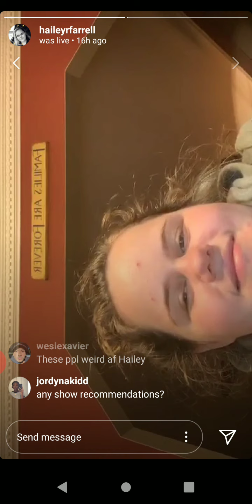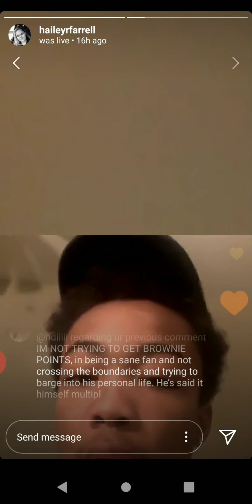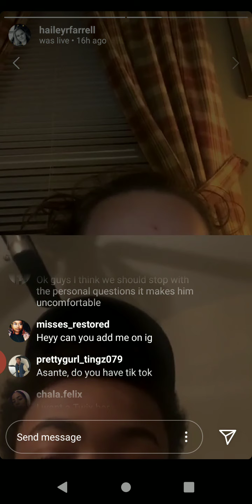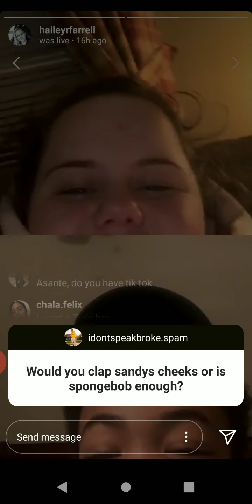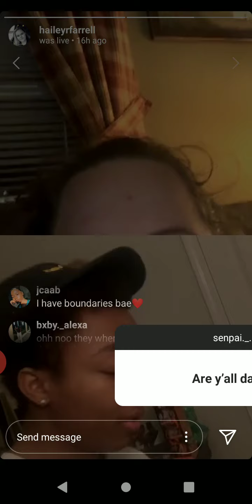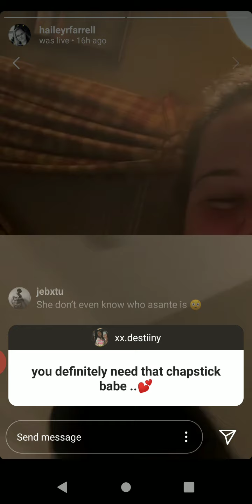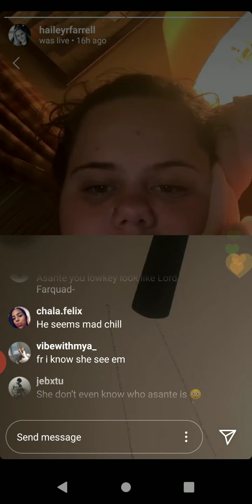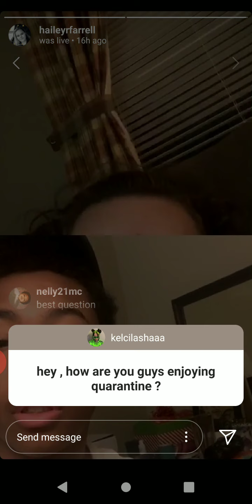Hailey R Farrell/Asante Blackk Livestream April 23rd pt 2